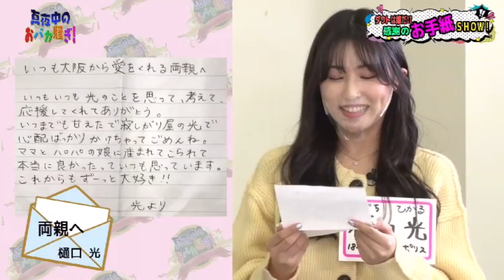アイドルの食事事情大調査！あなたの推しは昨日の夜ご飯は何を食べてるのでしょうか？東京女子流べーやんはいつもの元気でいっぱいです。植毛芸人GPは最終予選！HIHIが出場、今日で準決勝進出者が出揃います！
マヨチュウ～真夜中のおバカ騒ぎ ~マヨバカの裏側全部見せます～
8年目を迎えてますますパワーアップする「真夜中のおバカ騒ぎ！」（マヨバカ）
スタジオ入りから本番終わりの感想まで、普段は見れないガールズたちの裏側と普段の姿を全部見せます。
司会原口あきまさ、みひろ、山邉未夢（東京女子流）
「アイドルたちの秘密の話や本音」をテーマに原口あきまさが、ドSにえぐっていきます。恋・仕事・友情・性など様々な題材をグラドル８名と毎週ゲスト１組が真夜中にあ～だこ～だとおバカ騒ぎするバラエティー。
放送：千葉テレビ（木）26：00～26：30、TOKYO MX１（土）27：30～28：00